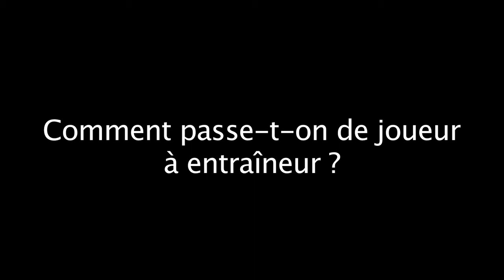Pierre Mignoni: "Je vis ma passion différemment"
Pierrot a rangé les crampons. Mais pas le short. Le désormais ancien demi de mêlée s'est enfin lancé depuis quelques semaines dans une nouvelle carrière, celle d'entraîneur.
Aux côtés de Philippe Saint-André et d'Olivier Azam, Pierre Mignoni apprend un « nouveau métier », tout aussi prenant que celui qu'il vient de quitter.